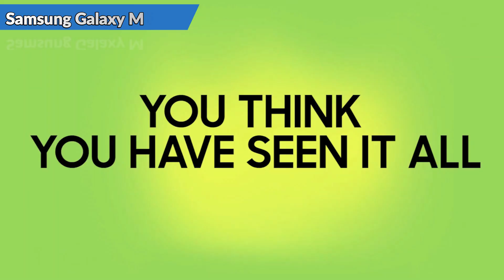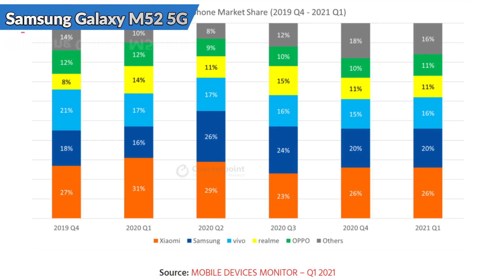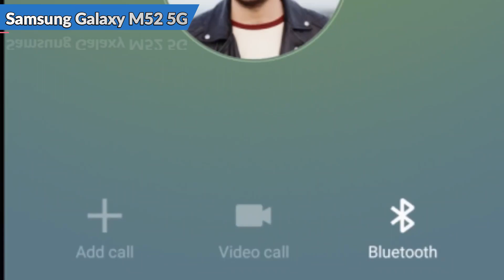Samsung Galaxy M52 5G - Snapdragon 750G with Android 11, 8GB RAM, 64MP Camera | Price & Launch Date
Introducing the new samsung galaxy m52 5g - which will be the successor of samsung galaxy m51 which is launch in august 2020 with snapdragon 730g but this time it will come with 5g connectivity, snapdragon 750g, 25w charging, 64mp quad camera & mord. also in this i will tell you all expacted features and specifications of upcoming galaxy m52 5g.

Mi 10i
Oneplus 8T
Vivo V20 Pro
Samsung Galaxy Note 20 Ultra
Samsung Galaxy S20FE
Oneplus NORD

Redmi 9 Power
Redmi 9 Prime
Redmi 8A Dual

Samsung Galaxy M30s
Redmi Note 9 Pro
Redmi Note 9
POCO M2 Pro

Redmi Note 9 Pro Max
Samsung Galaxy M51 (During Sales)
Samsung Galaxy M31S: Samsung Galaxy
POCO X3